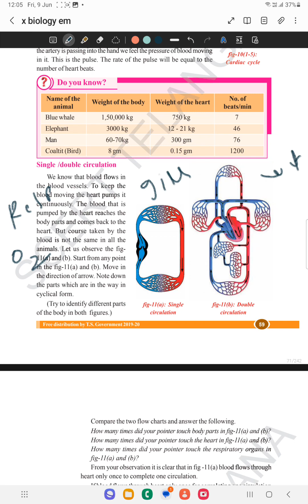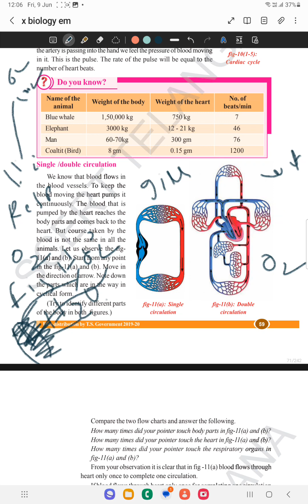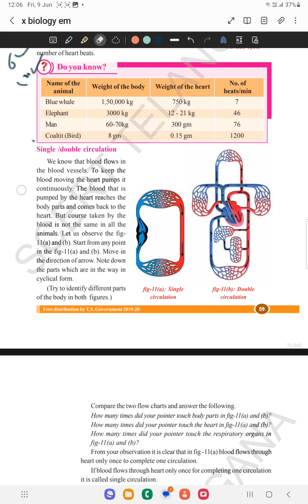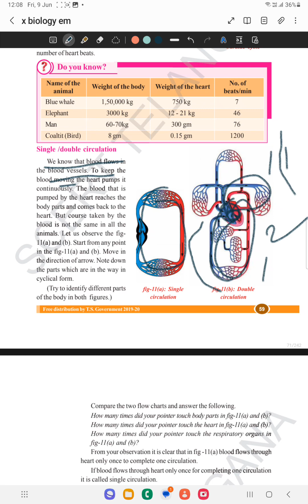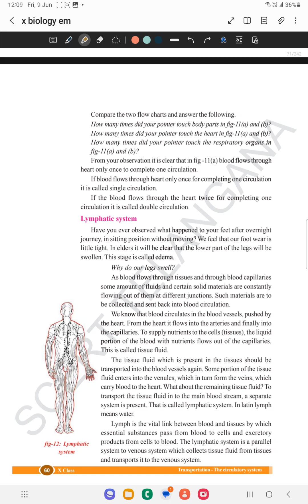Single and Double circulation| class 10th